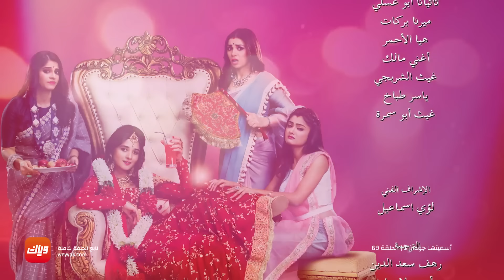مسلسل أسميتها جودان 1 - الحلقة 69 - حلقة كاملة | وياك